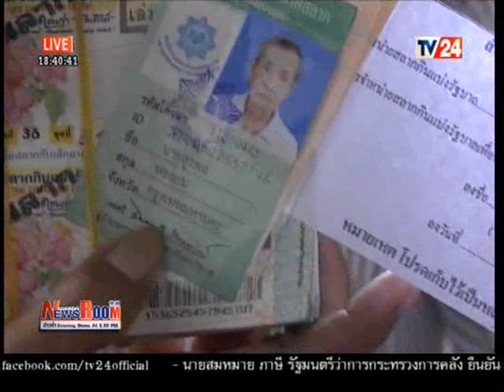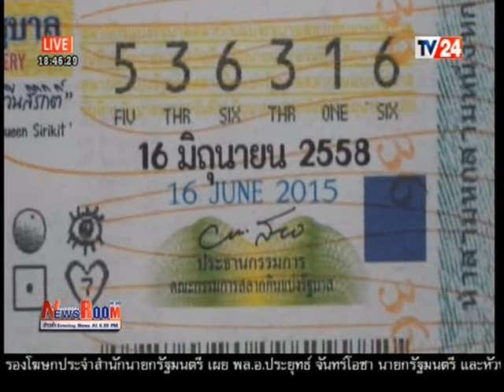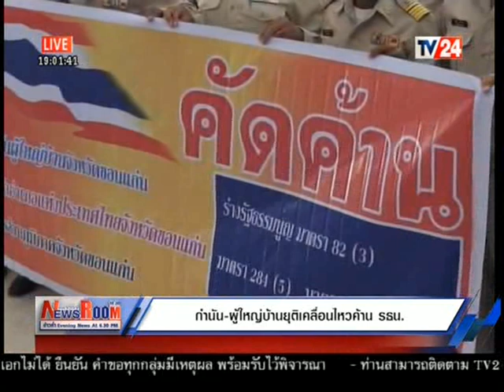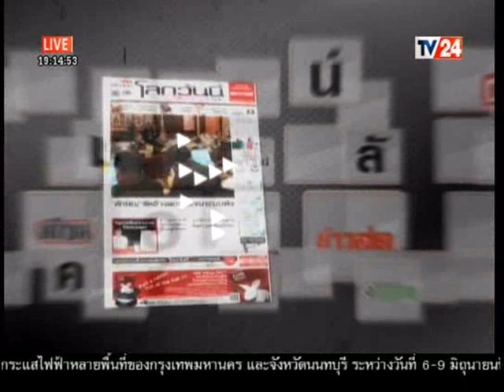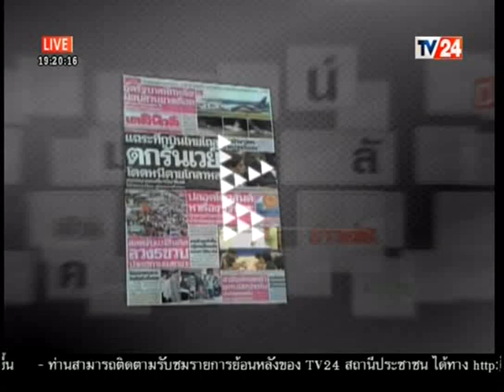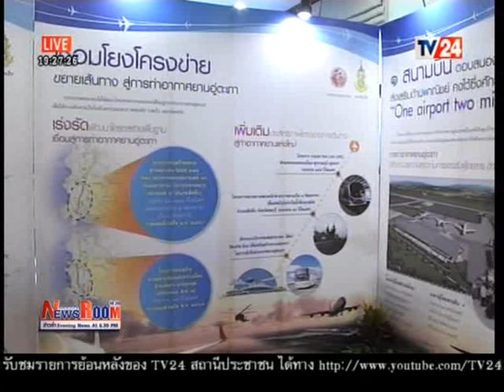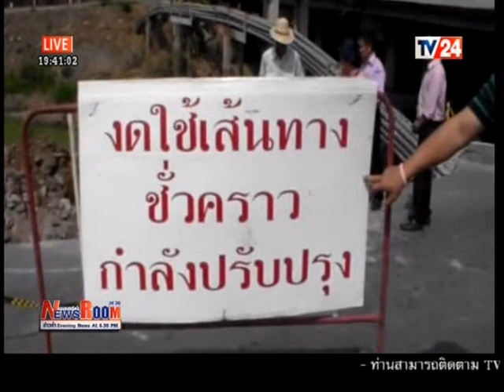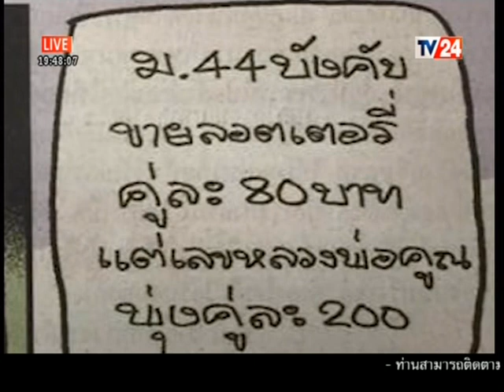ข่าวค่ำTV24 News Room 3 06 58